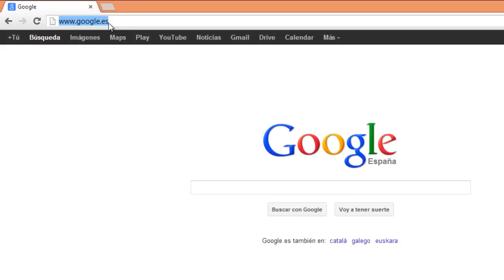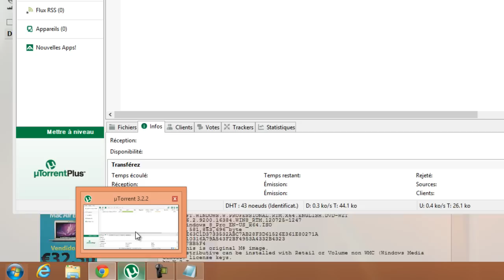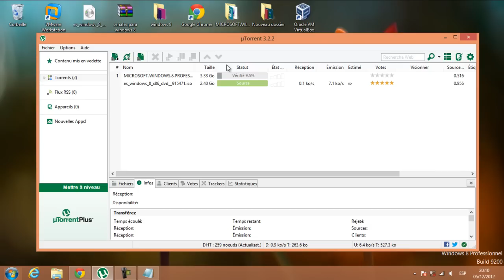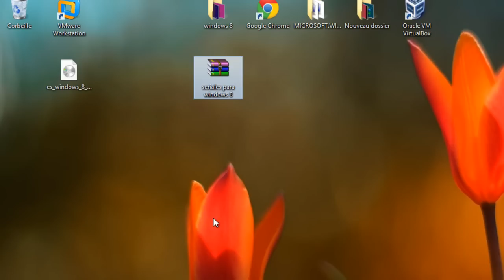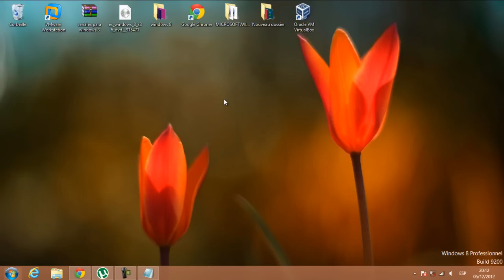تحميل الوندوز 8 النسخة الكاملة مع السريالات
رابط تحميل الوندوز 8 32 bit

رابط تحميل الوندوز 8 64 bit

 السريال  الخاص بالوندوز 8

XKY4K-2NRWR-8F6P2-448RF-CRYQH

NG4HW-VH26C-733KW-K6F98-J8CK4

XCVCF-2NXM9-723PB-MHCB7-2RYQQ

رابط تحميل برنامج utorrent

㋡═☞- ㋡═☞- ㋡═☞ 【huhu】【1981】【ful2】 ☜═㋡ ☜═㋡ ☜═㋡